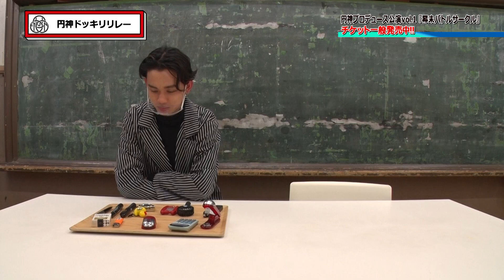円神×ドッキリ【山田、熊澤編】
4th Single『MERRY GO ROUND』3月29日(水)リリース決定！
円神ライブツアー 2023　開催決定！！

リリース・特典・イベント情報はこちら

円神 Live Tour 2023 "GATE"
2023年3月30日(木)　東京：渋谷 WWW X（開場18:00開演19:00）
2023年3月31日(金)　大阪：BIG CAT（開場18:00開演19:00）
2023年4月2日(日）　福岡：DRUM Be-1（開場17:00開演18:00）
2023年4月19日(水)　宮城：仙台darwin（開場18:00開演19:00）
2023年4月22日(土)　愛知：名古屋BOTTOM LINE（開場17:00開演18:00）
2023年6月15日(木)　東京：EX THEATER ROPPONGI（開場18:00開演19:00）

円神-エンジン-とは
様々なジャンルで活動する、A.rik (エーリック)、草地稜之、熊澤歩哉、瀧澤翼、中⾕⽇向、中林登⽣、中本⼤賀、宮⾥ソル、⼭⽥恭の9名による「歌×ダンス×芝居」が融合したハイブリッドパフォーマンスユニット。
彼らのパフォーマンスは見た人々に"元気"や"勇気"を与え「笑顔」にさせるパワーを持つ。
メンバー、スタッフ、そしてファンの皆様。
夢を⽬指す9⼈が、“エンジン”全開に、出逢った“縁”を繋ぎ、円を描き“円陣”を組んで、ファンの皆様と共に新しいステージや楽曲を⽣み出していく。
それが“円神-エンジン-”。